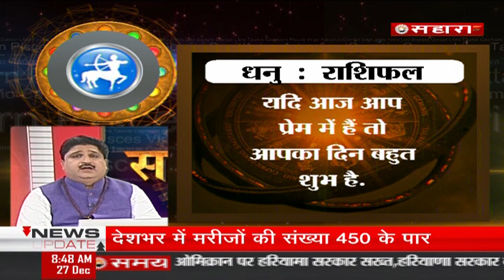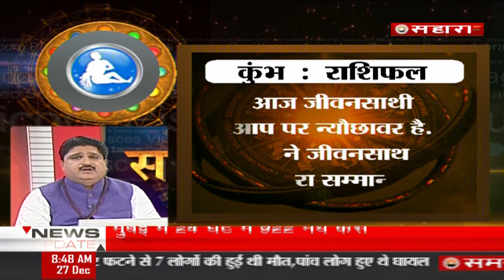समय शास्त्र - Daily Astrological Programme 27 December - Monday.....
In our astrology special today we will talk about the Maha Bhagya Raj Yog.

How is the Maha Bhagya Yog formed. We will also offer suitable astrological solutions to a lucky few callers from the hundreds of calls and emails that we receive each day. Also, we tell you the avoids of the day. And if it is your birthday or marriage anniversary today, we offer your get special astro tips to make their year wonderful ahead.